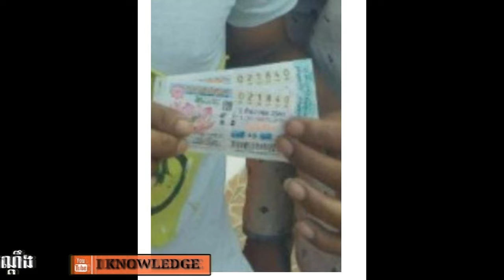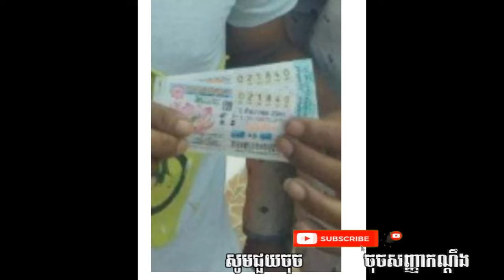ពិតជាមានសំណាងមែន! ពលករខ្មែរដែលបម្រើការ នៅខេត្ដរ៉ាក់យ៉ង បានត្រូវរង្វាន់ឆ្នោតជាតិថៃ រហូតដល់ទៅ